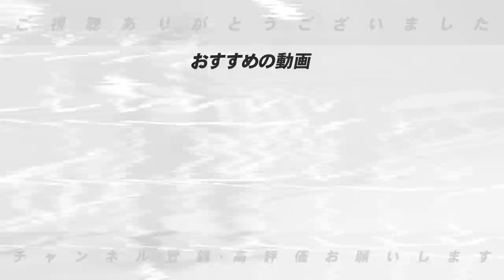5年後のプロ野球の監督はどうなる？2028年の12球団の監督のメンバーが凄すぎた…